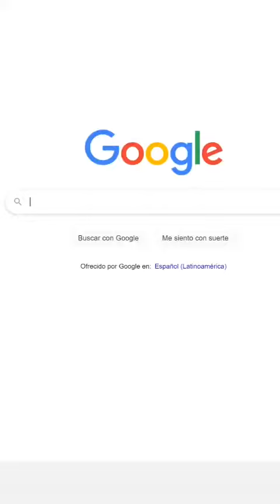Larreta tiene privatizado el anfiteatro del Parque Centenario